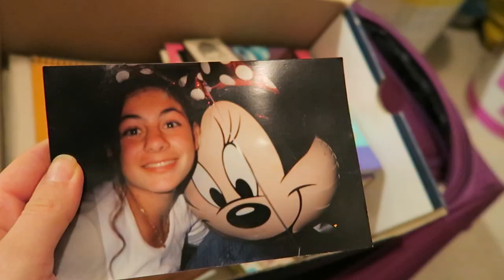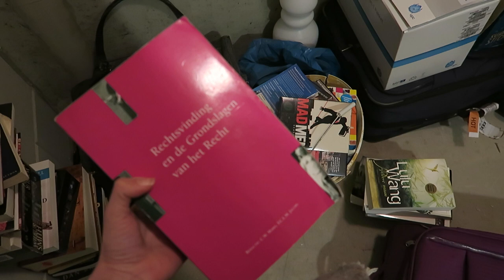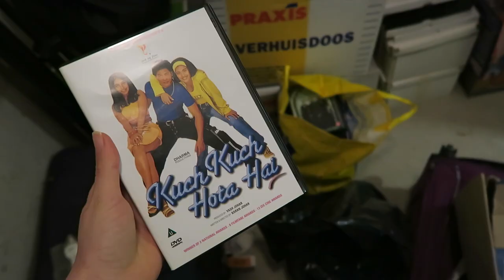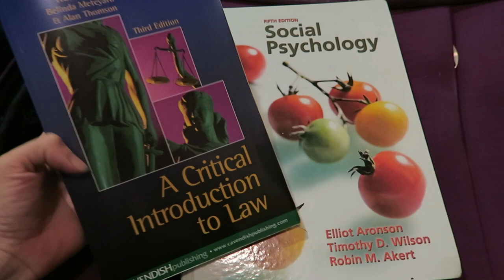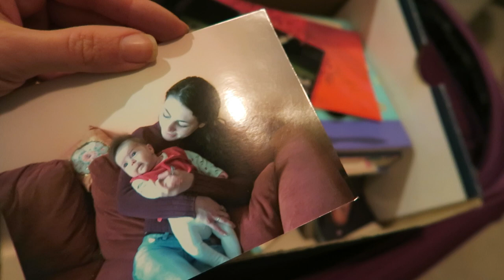CLEANING OUT STORAGE SPACE - TRAVEL VLOG 256 AMSTERDAM | ENTERPRISEME TV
Cleaning out the storage space is something I've been putting off for ages! In this vlog I finally get the courage to do it and actually cleaning out the storage space turn out to be fun. Let me show you some memories of mine while we clean out the storage space together in this vlog.
If you're on a roll here's a travel vlog with my bae Mascha at the Thermen Bussloo: